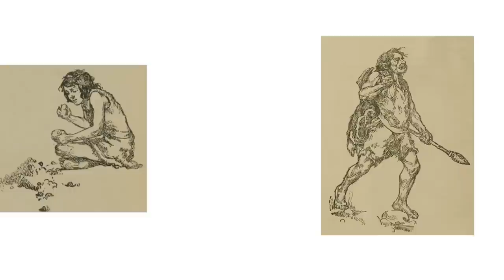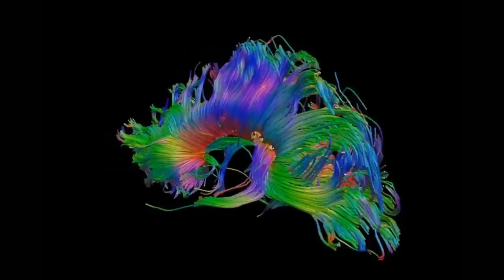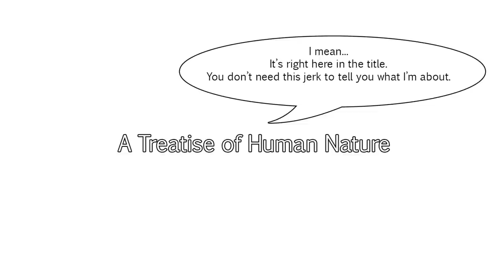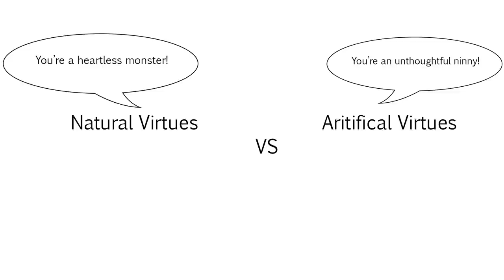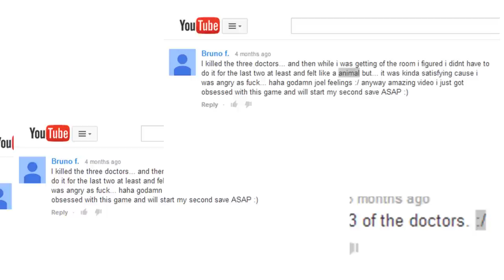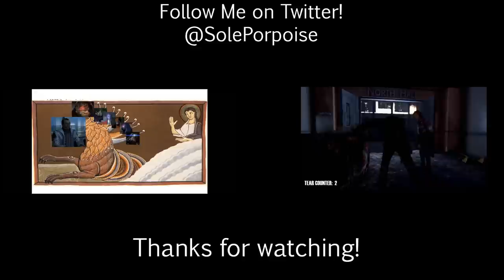OTH: The Last of Us on Human Nature (Feat. Grant Voegtle)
On this episode of Oh The Humanities I take on the critically acclaimed game The Last of Us. And even if you just played The Last of Us Remastered you're still in luck! This analysis works for that, too!

SolePorpoise: @SolePorpoise
Grant Voegtle: @GrantVoegtle